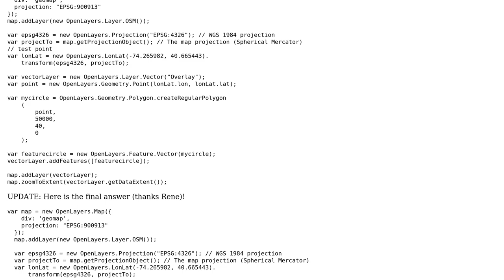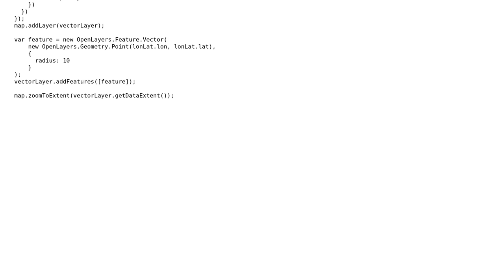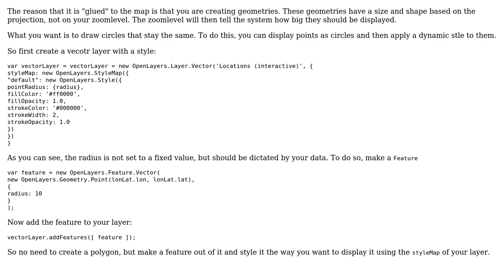GIS: OpenLayers: make polygons not zoom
With thanks & praise to God, and with thanks to the many people who have made this project possible! | Content (except music & images) licensed under CC BY-SA | Music | Images & others | With thanks to user Rene Wolferink user Cidolfas and the Stack Exchange Network Trademarks are property of their respective owners. You are responsible for your own actions.